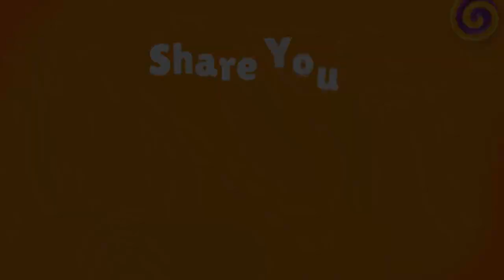GDC Share Your Halloween Photos